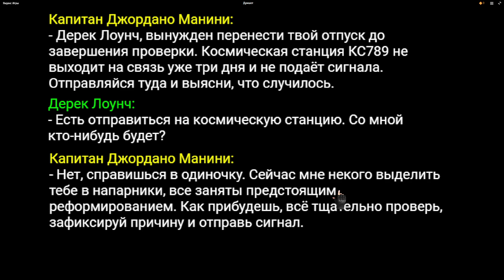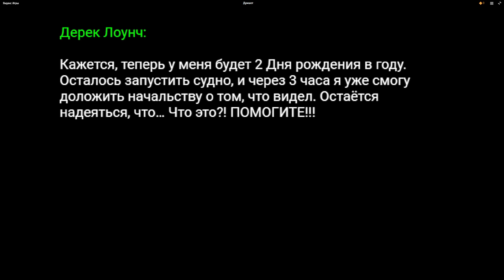DУМШОТ ОТ СТУДИИ ОДНОГО ЧЕЛОВЕКА MANKI2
Всем привет меня зовут Андрей! Мне 28 лет, я из Владивостока!

МОЙ ПК
Монитор Samsung Odyssey G5 C32G55TQWI
Колонки mikrolab solo 1
Микрофон DEXP U700
Клавиатура Razer Cynosa V2
Мышка Razer Basilisk V2
Коврик Razer Firefly V2
Наушники Razer Barracuda V2
Материнская плата GIGABYTE Z790 UD
Процессор Intel Core i7-12700K OEM
Видеокарта ASUS AMD Radeon RX 6750 XT Dual OC Edition
Оперативная память Kingston FURY Beast Black 32G
Веб-камера СANYON CNS-CWC5
ОС-WIN 11 64x